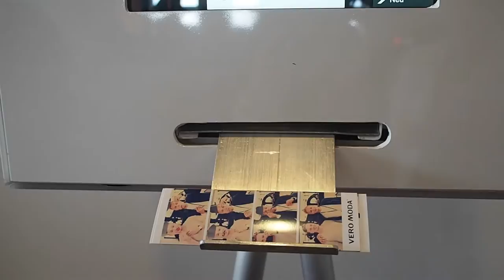Berlin Fashion Week with Olympus PEN for Fashionista Chloë TV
Last week I went to Berlin for the Olympus PEN photo Gallery. Besides that I also discovered Berlin by bicycle with Yvan Rodic (Facehunter), enjoyed the Cover PR SummerSplash pool party and ate delicious food at the Vero Moda Rooftop party.

Copyrigths 2015